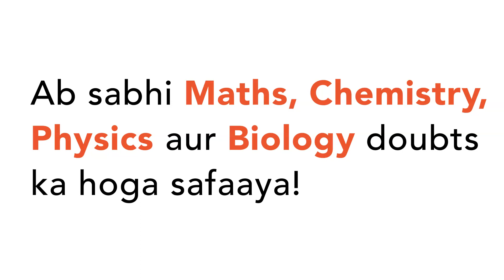"Three numbers are in the ratio 4:5:6 and their average is 25. The largest number is a.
"Three numbers are in the ratio 4:5:6 and their
 average is 25. The largest number is
a. 30���������
 b. 32������� c. 36��������� d. 42"